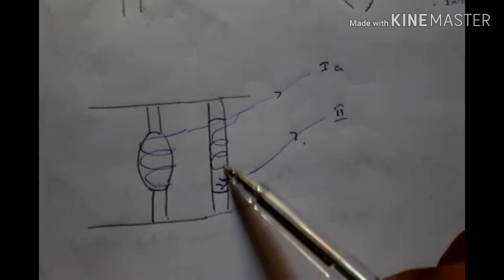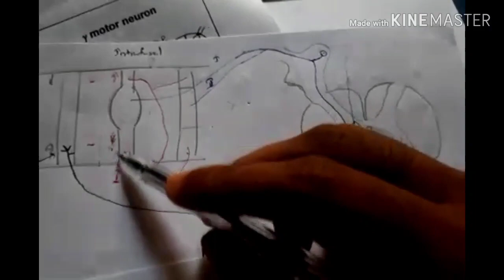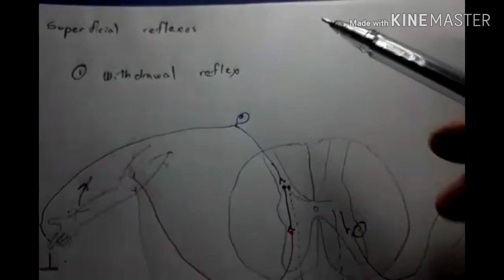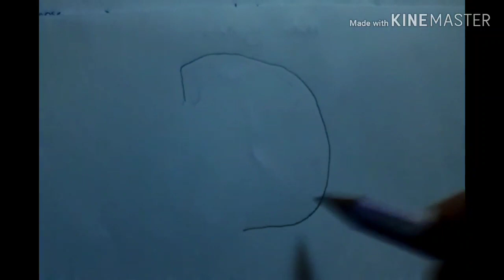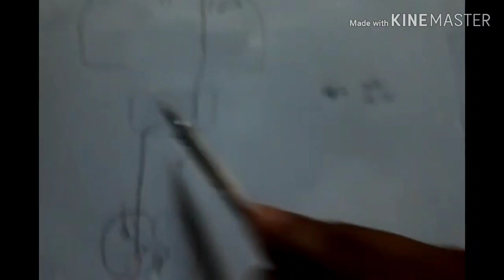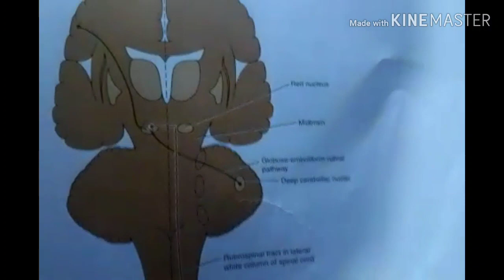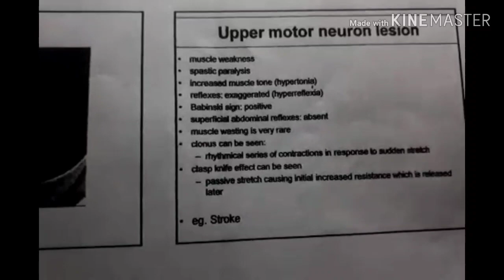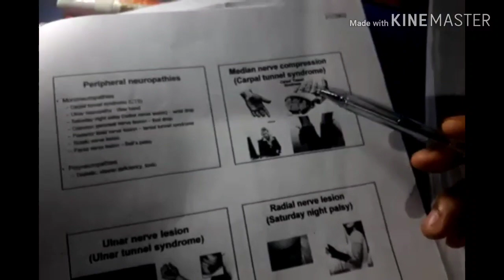Neurophysiology 2A - Reflexes and Motor System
By Shakthi